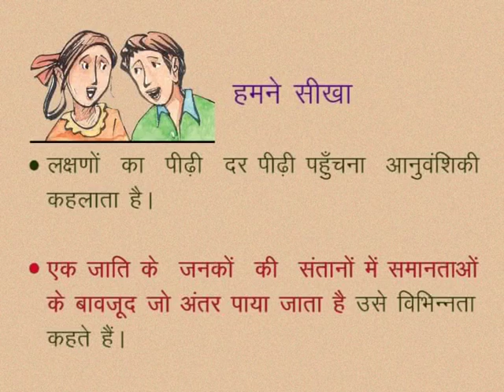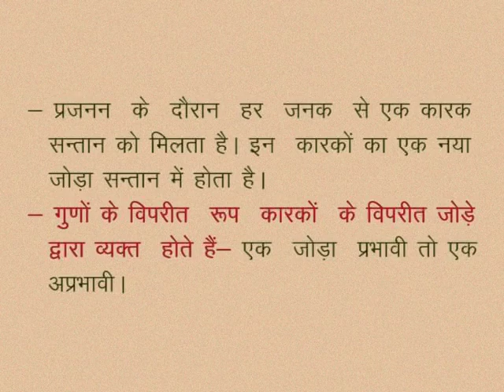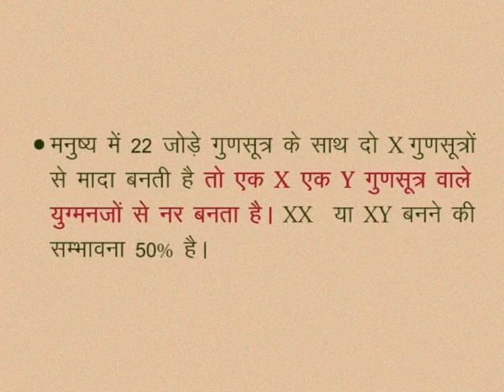CLASS 10th SCIENCE | CHAPTER -15- HEREDITY : FROM PARENTS TO OFFSPRINGS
CLASS 10th SCIENCE | CHAPTER -15- HEREDITY : FROM PARENTS TO OFFSPRINGS | Key words | SEE THROUGH |